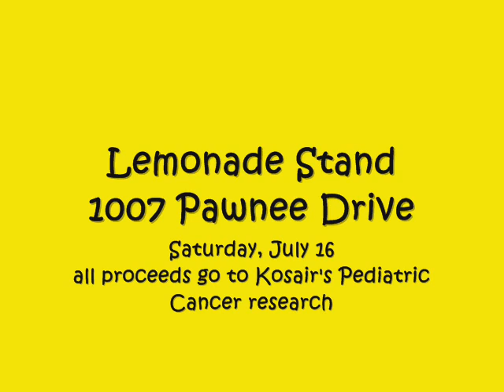Lemonade Stand for Addison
JJ wanted to do a lemonade stand while mommy and daddy do a yard sale.  She wants all the money go to Addison's hospital (Kosair Children's Hospital).  Join us at 1007 Pawnee Drive.